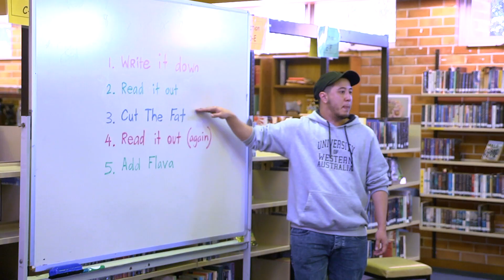If My Life was a Poem - Episode 3 - Kempsey & Gosford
Jesse Oliver, 2017 Australian Poetry Slam Champion, is touring NSW hosting slams on his way to the 2018 National Final at Sydney Opera House.

In the final episode, we learn more about Jesse's identity as a trans man while heading to the Kempsey Shire Library Poetry Slam. Jesse then receives some bad news on the road to Gosford, but still manages to maintain his optimisitc outlook on life.

Australian Poetry Slam is assisted by the Australian Government through the Australia Council, its arts funding and advisory body and supported by the NSW Government through Create NSW, as well as Copyright Agency Cultural Fund.